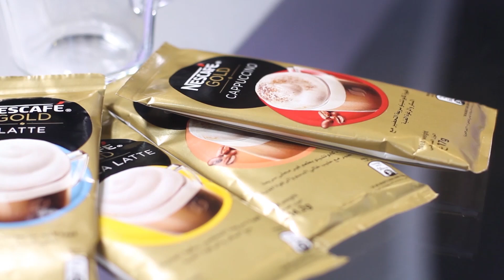علاقة صداقة قوية تربط دانه بأمّها! تعرّفوا على الأكلات التي تحبّها دانه